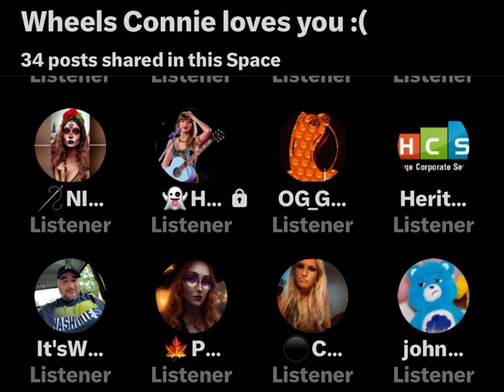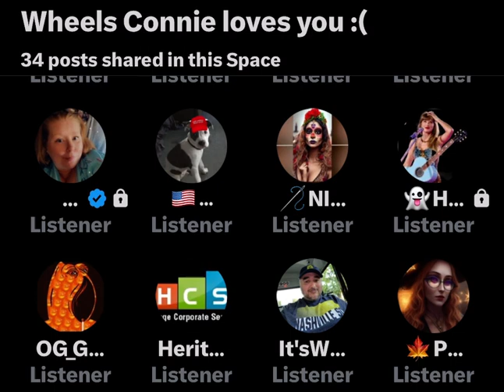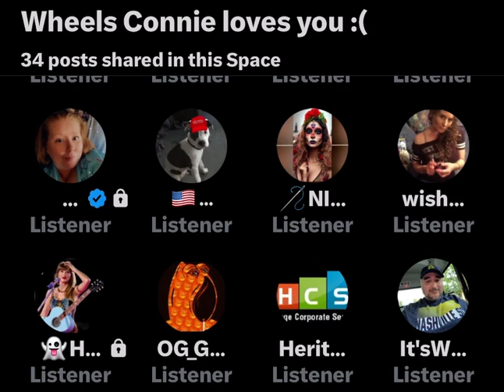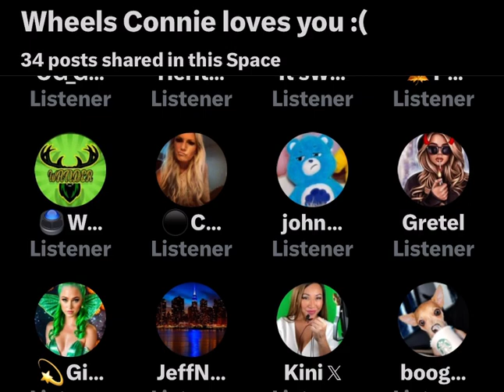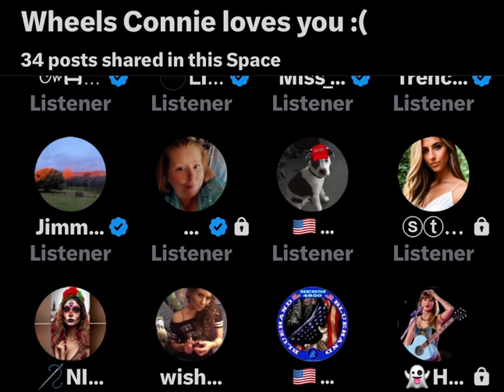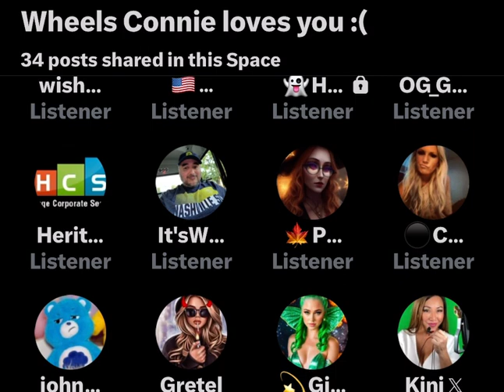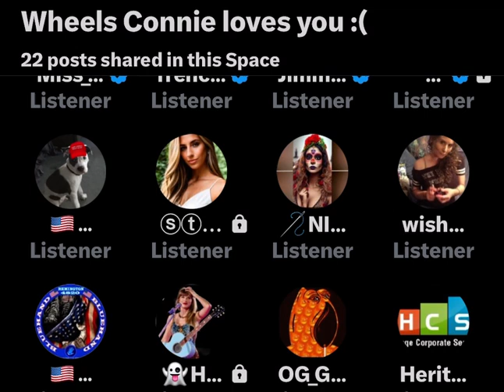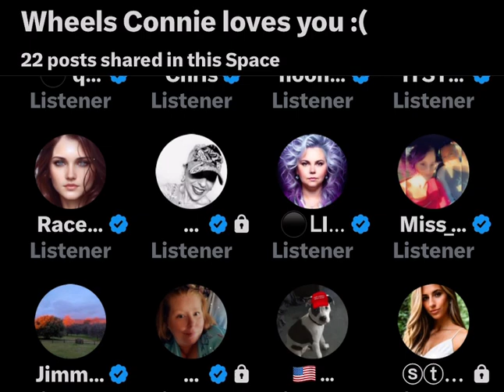Skid Row ~ Ricky & NY Steph 10/22/23